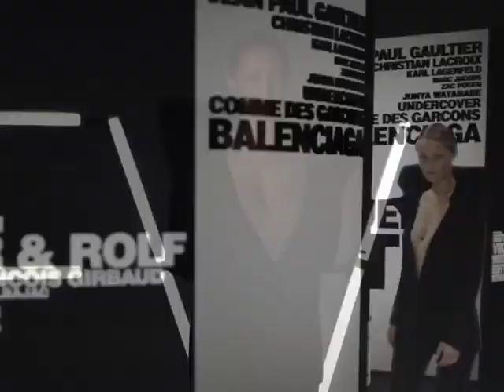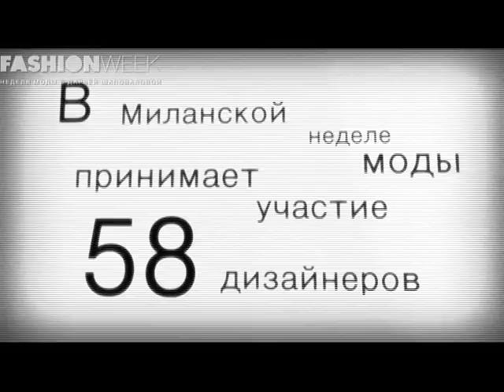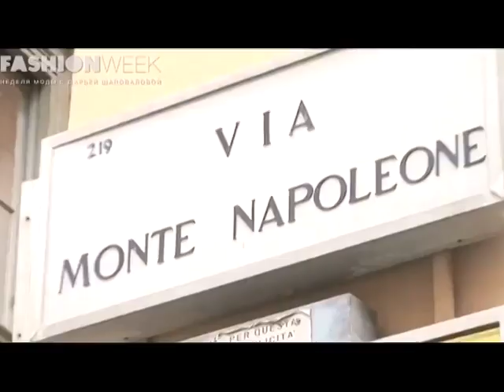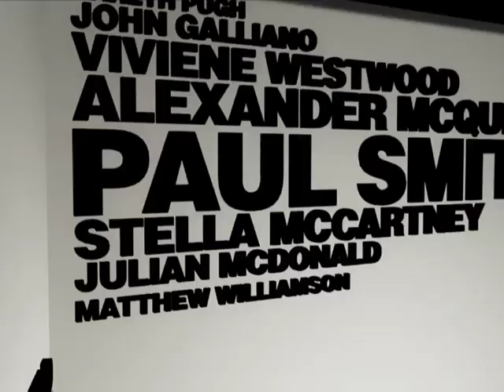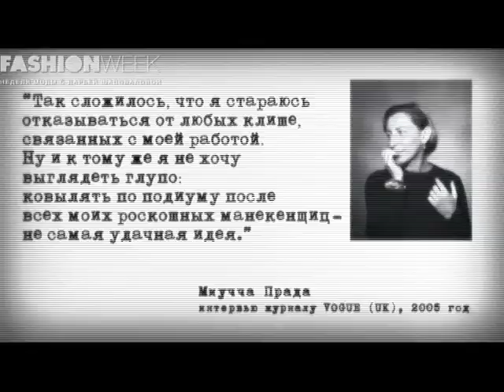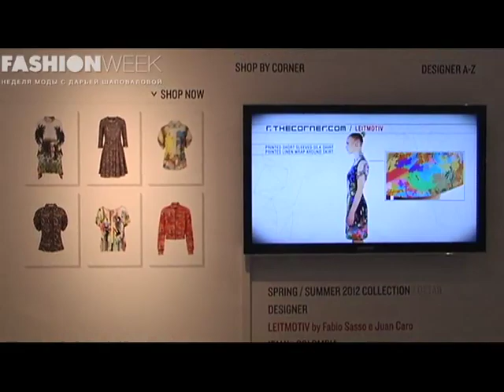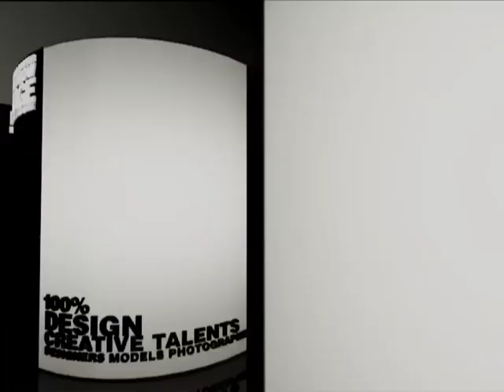Неделя Моды с Дарьей Шаповаловой - Милан (весна-лето 2012)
Документальный фильм про неделю моды (сезон весна-лето 2012) в Милане.
Автор и ведущая - Дарья Шаповалова
Режиссура, монтаж - Даниил Прима-Самолевский